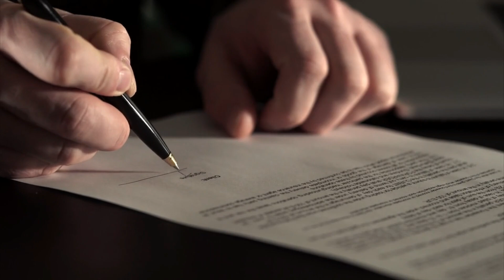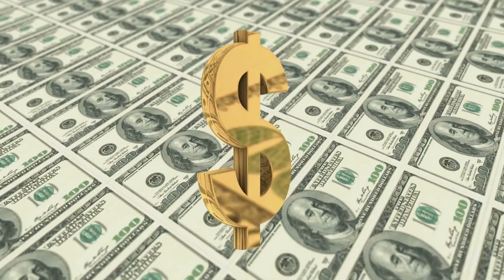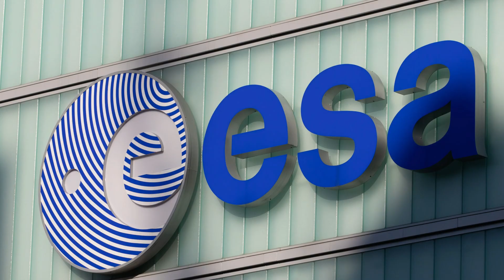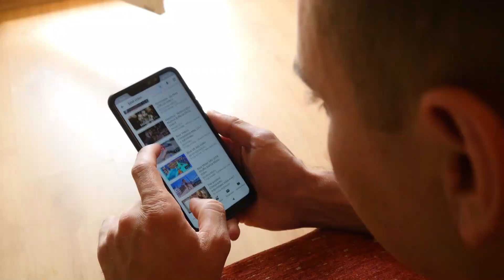How Blue Origin Lost Amazon to SpaceX?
Last video: Starship V2: Pandora's Box or Progress Unleashed?

Jeff Bezos's Blue Origin is making significant progress in assembling its new Glenn rocket. While the strides in space exploration are commendable, a surprising turn of events unfolds as Amazon, the sibling company, throws a curveball by collaborating with its arch-rival, Elon Musk's SpaceX. This groundbreaking deal mandates SpaceX to launch Amazon's Kuiper internet-beaming satellites into orbit, utilizing the Falcon 9 in the upcoming year. The juxtaposition of these ventures adds an intriguing layer to the dynamic space race, where corporate alliances navigate the complex interplay of competition and cooperation. So, What factors contribute to Amazon seeking assistance from its competitors to accomplish its mission? To what extent is SpaceX capable of effectively fulfilling the contract in question, and does Amazon plan to maintain a priority for Blue Origin in future contracts?